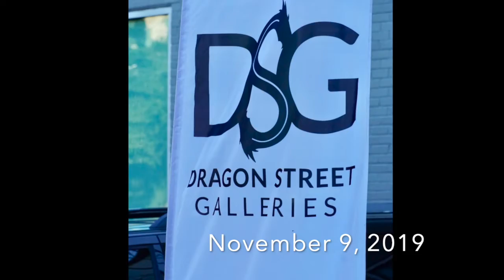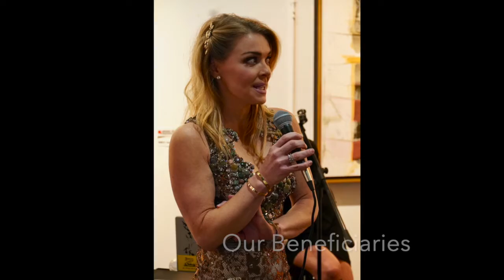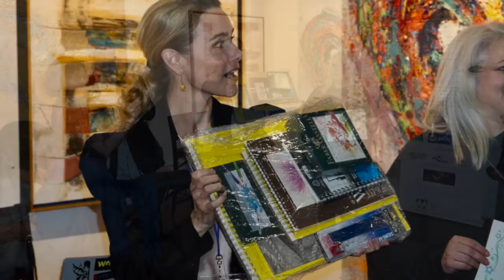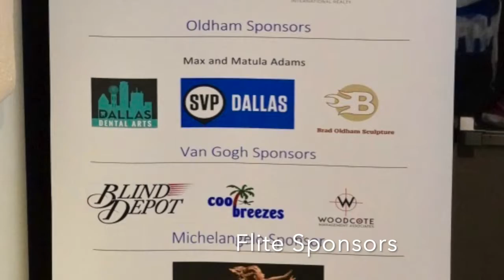Art of Freedom Gathering in Dallas